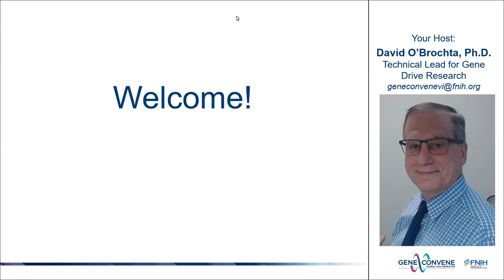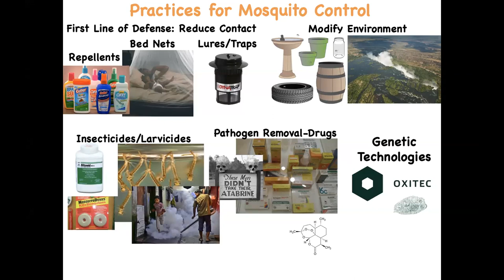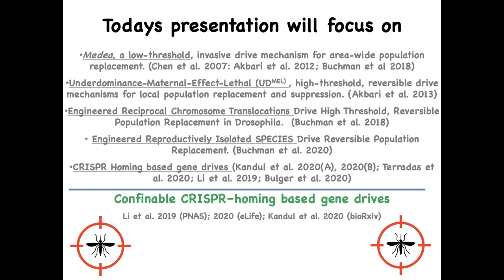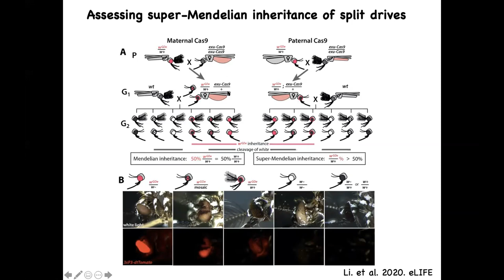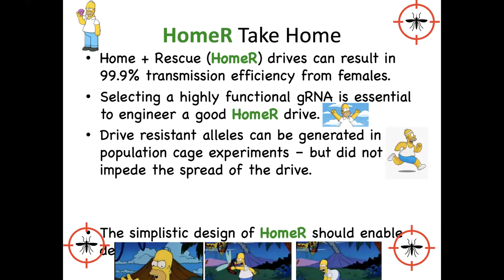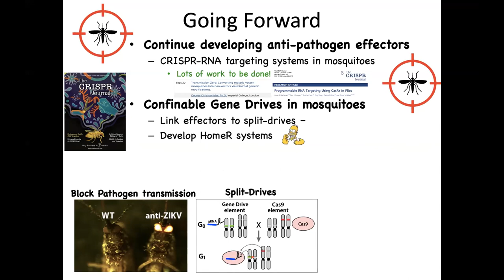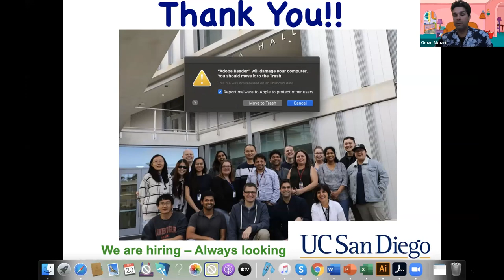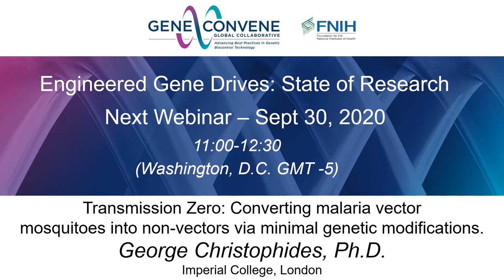Advanced genetic control of human disease vectors. Sept 23, 2020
Dr. Omar Akbari from the University of California, San Diego presents his most recent research on gene drive and other genetic biocontrol technologies.  He focuses on containable and reversible drive systems that might be used for modifying populations of mosquitoes. This is a technical presentation given on September 23 2020.